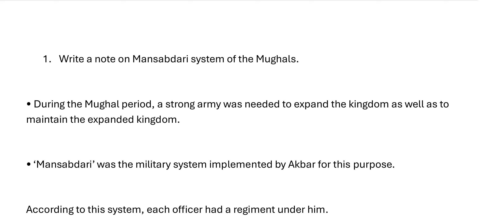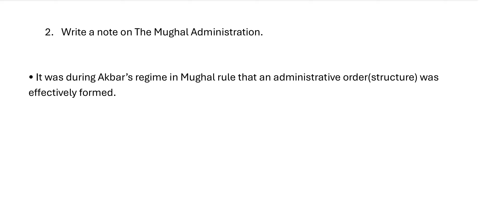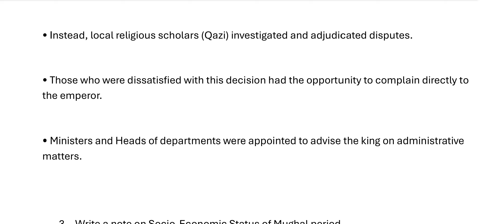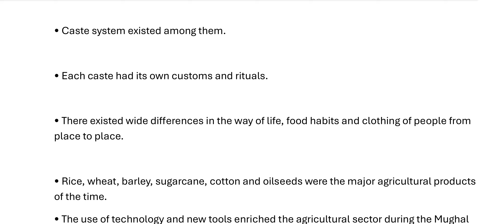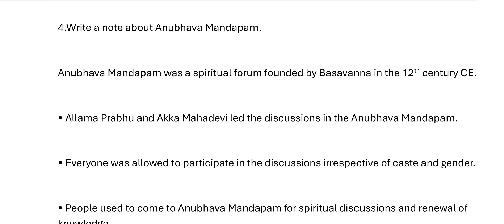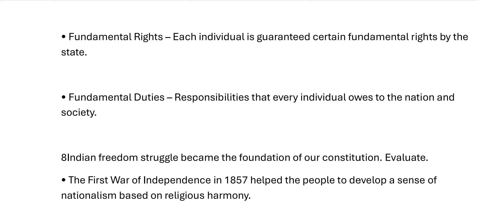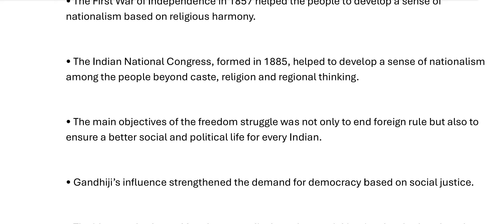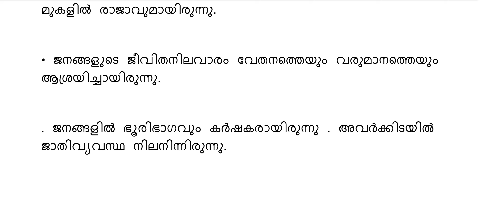Class 7 social science onam exam important questions and answers 2024